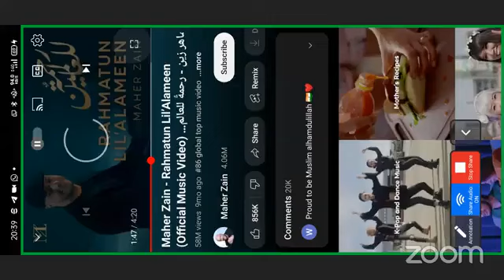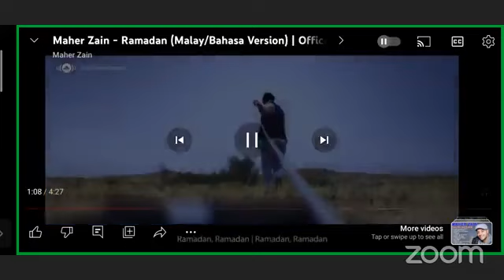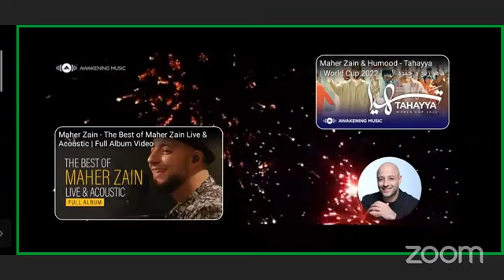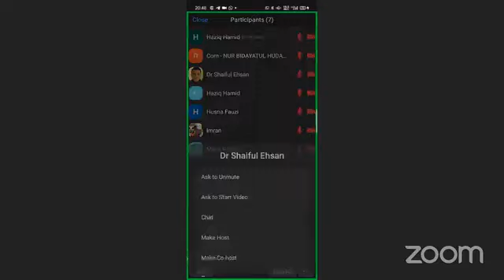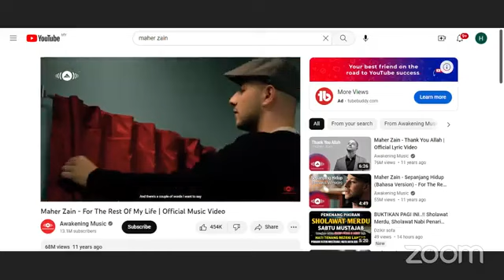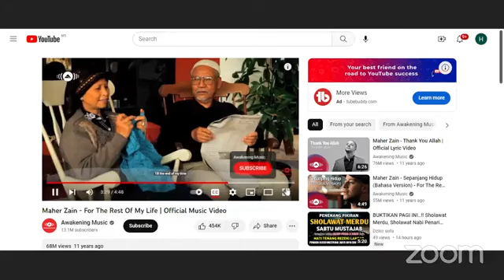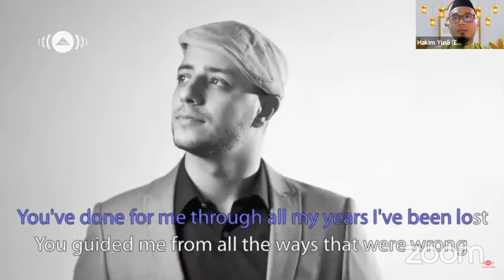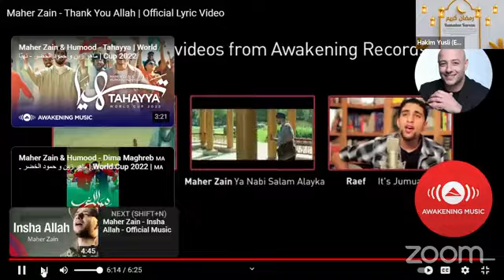Icare Medss & IOHK: Ramadhan Talk Series 1: RAMADHAN; HARAPAN atau SESALAN by Ustazah Muzayyanah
ICare Bureau Medical Student Society (MeDSS) in collaboration with Islamisation of Human Knowledge (IOHK), Kulliyyah of Medicine are organizing a Ramadhan talk Series for IIUM community and public. With Ramadhan nearing and dearing to our hearts, let’s take this chance to participate in the talk series.
This first series title: “RAMADHAN; HARAPAN atau SESALAN?” by Ustazah Muzayyanah binti Abdullah
(Pendakwah Bebas, Penulis, Panelis Tetap IKIM.fm & Siaran TV)

Stay with us for subsequent series.